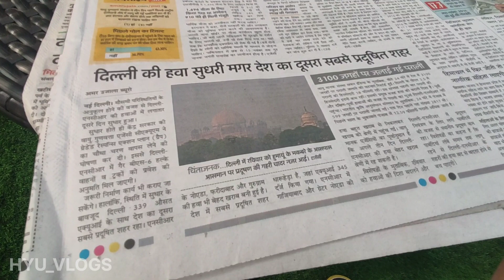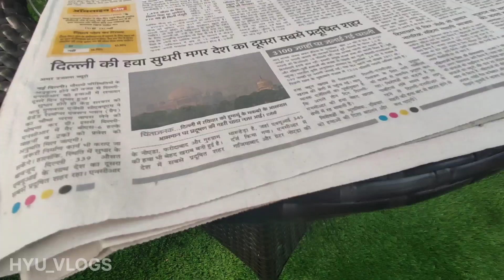S.P Sahab ka Birthday 🔥ll 2 Month Complete ☺